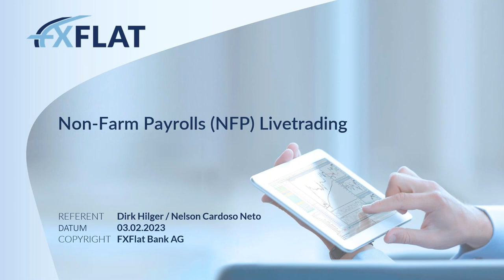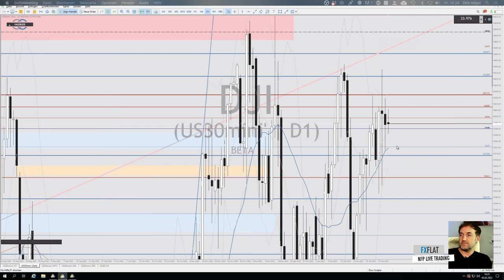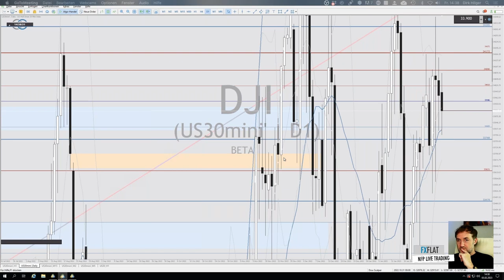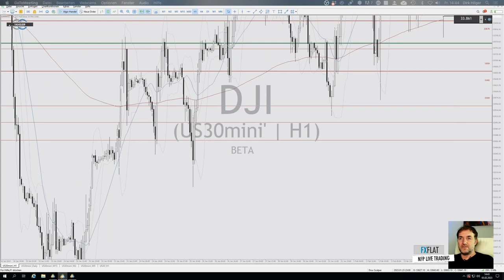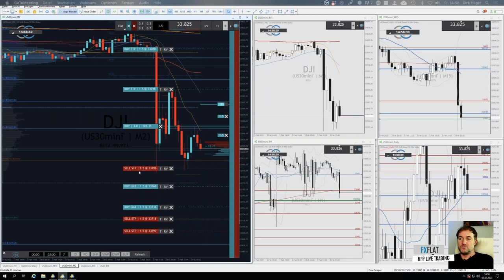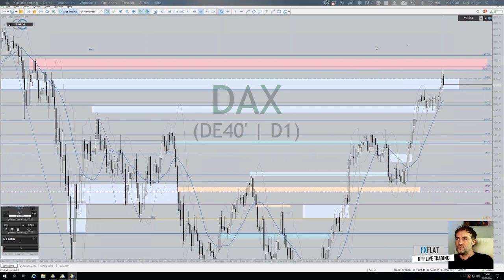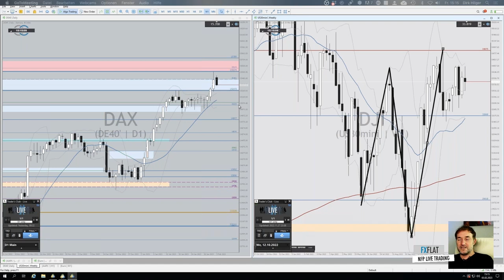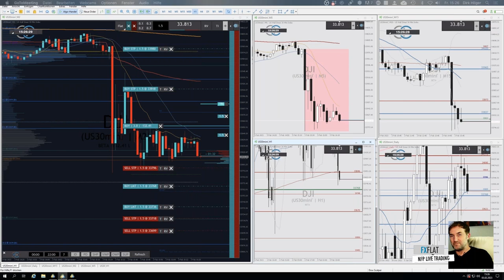Dirk Hilger - Non Farm Payrolls NFP Livetrading 03.02.23